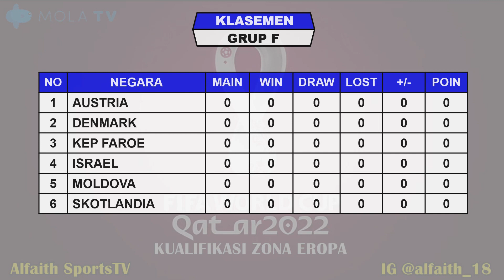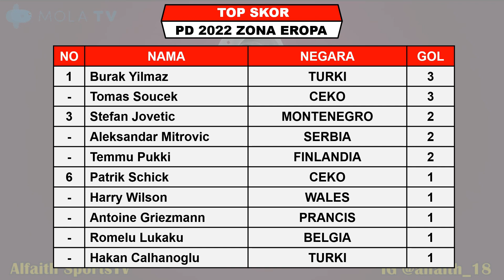Hasil Kualifikasi Piala Dunia 2022 Zona Eropa ~ Prancis VS Ukraina, Portugal VS Azerbaijan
Hasil Kualifikasi Piala Dunia 2022 Zona Eropa
Hasil kualifikasi piala dunia Qatar 2022
Hasil Kualifikasi Piala Dunia Semalam

Zona eropa dibagi menjadi 10 grup yang mana masing2 juara grup lolos keputaran piala dunia 2022 semantara runner up memperebutkan 3 slot tersisa melalui babak play off

Kualifikasi hingga babak play off akan dimulai pada tanggal 25 maret 2021 sampai 29 maret 2022

Hasil Kualifikasi Piala Dunia 2022 Zona Eropa Kamis 25 Maret 2021
TURKI VS BELANDA
PORTUGAL VS AZERBAIJAN
SERBIA VS IRLANDIA
FINLANDIA VS BOSNIA
PRANCIS VS UKRAINA
ESTONIA VS CEKO
GIBRALTAR VS NORWEGIA
LATVIA VS MONTENEGRO
SIPRUS VS SLOVAKIA
MALTA VS RUSIA
SLOVENIA VS KROASIA

Berikut hasil lengkap pembagian grup kualifikasi piala dunia 2022 zona eropa
GRUP A
PORTUGAL
SERBIA
IRLANDIA
LUKSEMBURG
AZERBAIJAN

GRUP B
SPANYOL
SWEDIA
YUNANI
GEORGIA
KOSOVO

GRUP C
ITALIA
SWISS
IRLANDIA UTARA
BULGARIA
LITHUANIA

GRUP D
PRANCIS
UKRAINA
FINLANDIA
BOSNIA HERZEGOVINA
KAZAKSTAN

GRUP E
BELGIA
WALES
CEKO
BELARUSIA
ESTONIA

GRUP F
DENMARK
AUSTRIA
SKOTLANDIA
ISRAEL
KEP FAROE
MOLDOVA

GRUP G
0BELANDA
TURKI
NORWEGIA
MONTENEGRO
LATVIA
GIBRALTAR

GRUP H
KROASIA
SLOVAKIA
RUSIA
SLOVENIA
SIPRUS
MALTA

GRUP I
INGGRIS
POLANDIA
HUNGARIA
ALBANIA
ANDORRA
SAN MARINO

GRUP J
JERMAN
RUMANIA
ISLANDIA
MAKEDONIA UTARA
ARMENIA
LIECHTENSTEIN

FIFA World Cup 2022 Qualification Europa
Kualifikasi piala dunia 2022 zona eropa